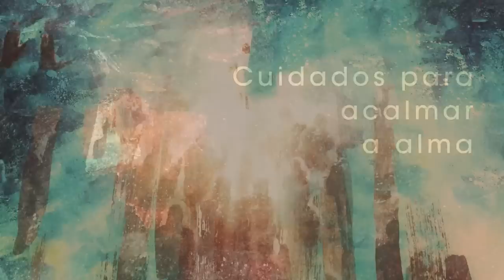Homilia Diária - Segunda-feira Oitava da Páscoa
Cristo ressuscitado é  sinal de contradição, objeto da fé e de recusa: seus discípulos ensinam que Ele ressuscitou, ao passo que as autoridade locais mantem, espalhando